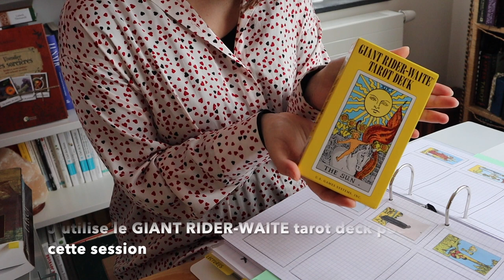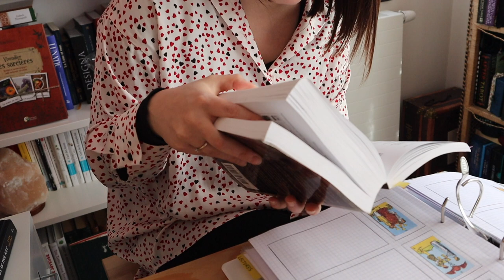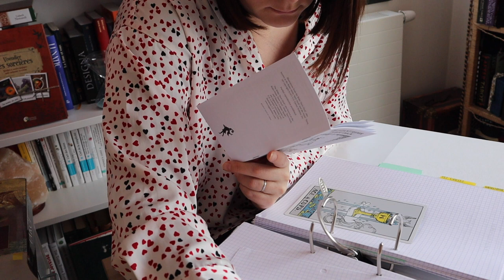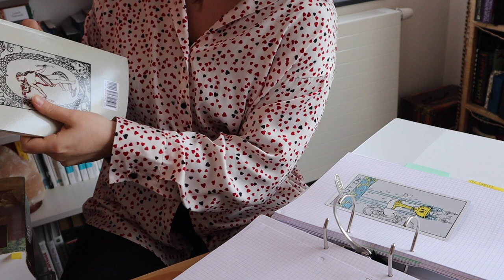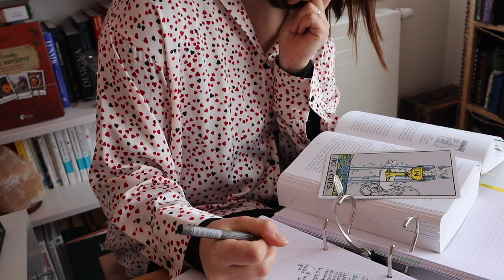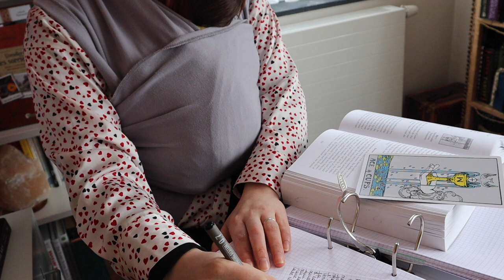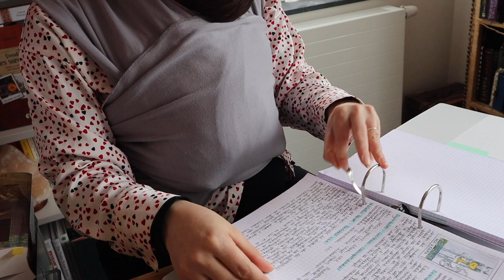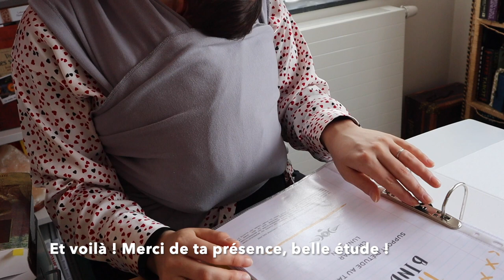TAROT STUDY WITH ME #1 | As de coupes dans le TAROT BINDER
Giant Rider-Waite tarot deck
Yankee Candle - A calm and quiet place
Stylo ART LINE 0.7
Holistic Tarot - Benebell Wen
Mon journal holistique : leuchtturm MASTER A4
Classeur LEITZ personnalisable qui contient mon TAROT BINDER

CREDIT MUSIQUE

Je filme avec un canon EOS M50